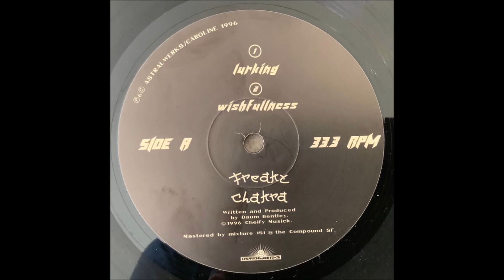Freaky Chakra - Wishfulness